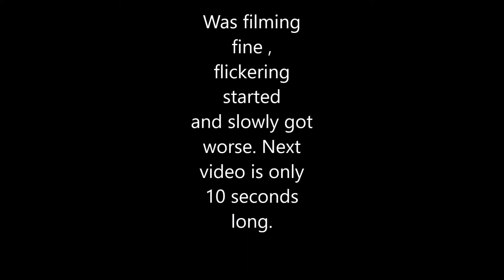Footage For Browning recon force advantage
Browning Recon Force Advantage. dead after a year. 3 weeks after warranty ended.